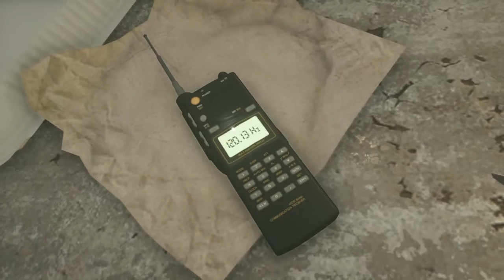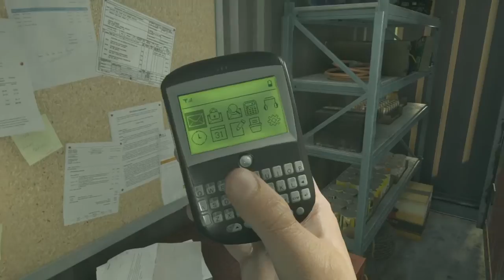Battlefield™ Hardline*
SHAREfactory™